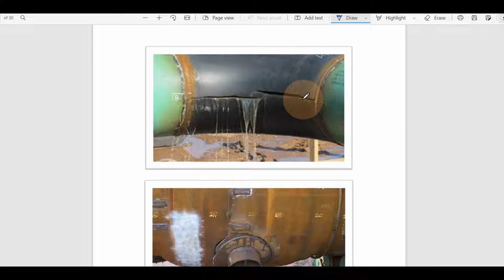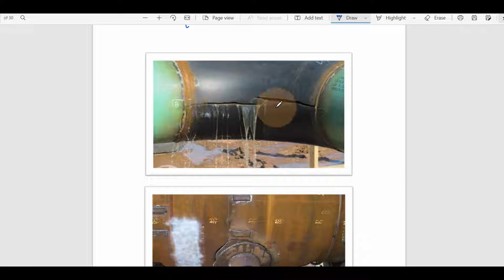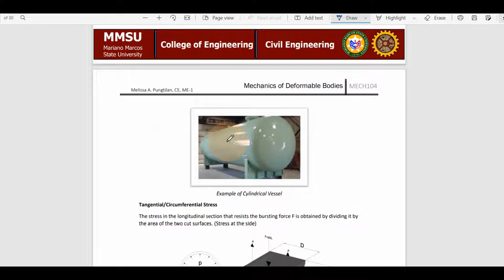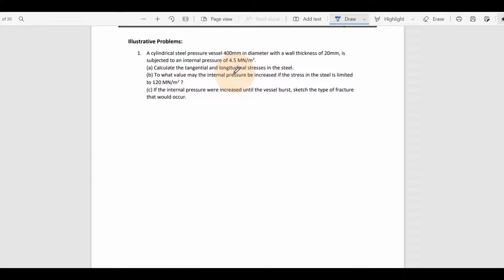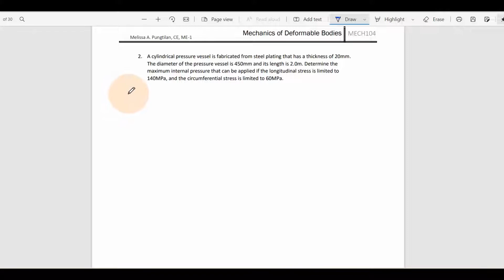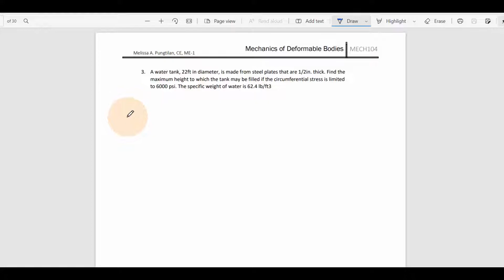MECH 104: Thin-walled Pressure Vessel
This is the last part of Chapter 1, Simple Stress, where it discusses about the concept of thin-walled pressure vessel and some example problems.